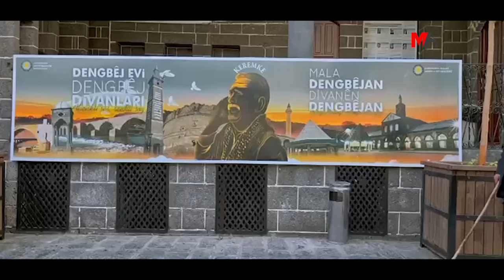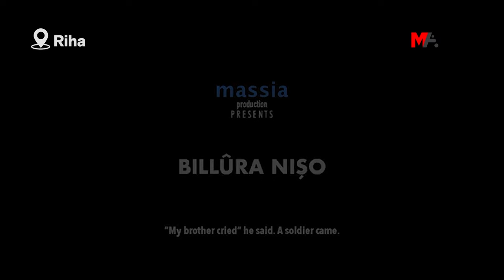'BİLÛRA NİŞO' LOS ANGELES FİLM FESTİVALİ'NDE GÖSTERİLECEK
'Bilûra Nişo' Los Angeles Film Festivali'nde gösterilecek

RIHA - Ermeni Soykırımı'ndan kurtulan Nişyan ailesinin hikayesine odaklanan "Bilûra Nişo" belgeseli, Los Angeles Film Festivali’nde gösterilecek. Yönetmen Sedat Kıran, "Yarınlara güzel bir miras bırakmaya çalışıyorum" dedi.

Ermeni Soykırımı sırasında kurtulan Nişyan ailesinden kaval ustası Digran Nişyan’ın (Nîşo) hikayesinden yola çıkılarak çekilen Bilûra Nîşo (Nişo’nun Kavalı) belgeseli, Los Angeles Film Festivali'nde gösterime girecek. Yapımcılığını ve yönetmenliğini Sedat Kıran’ın yaptığı belgeselin çekimleri 4 yıl önce başladı ve 2023 yılının yaz aylarında tamamlandı. Eylül 2023’te ilk fragmanı yayımlanan belgeselin çekimleri, Amed, İzmir, Bursa ve İstanbul’da yapıldı. Belgesele konu olan Nişyan ailesi, Amedîn Gêl (Eğil) ilçesinde yaşayan bir Ermeni aile ve 1915 yılında başlayan soykırımdan kurtulmayı başarır.

Ailenin marangozu ve aynı zamanda kaval ustası Digran Nişyan (Nişo), Amed ve çevresinde nam salmış bir kaval çalgıcısıdır. Hikaye, Kıran’ın Qerejdax çevresinde sıkça methini duyduğu Nişo’nun ve onun hikayesinin peşine düşmesiyle başlar.